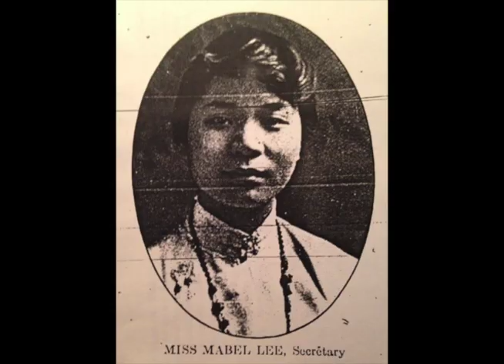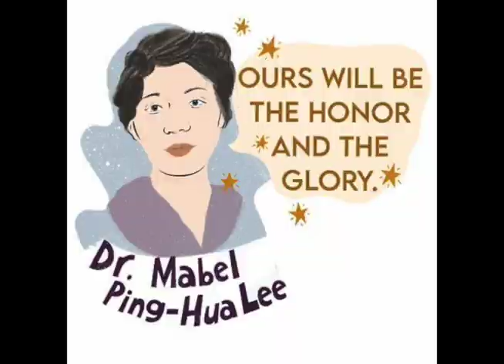Dr Mabel Ping Hua Lee